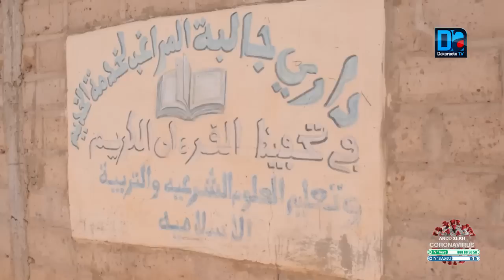COVID19 À TOUBA - Recitals de Coran initié par Makhtar Diop